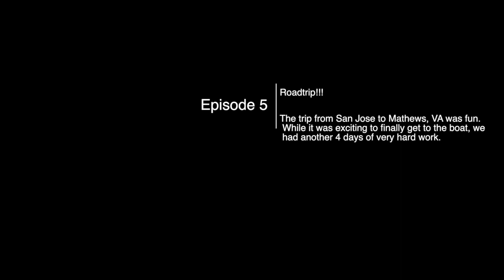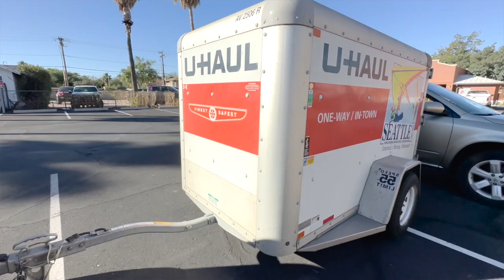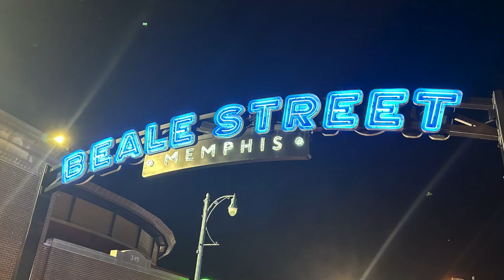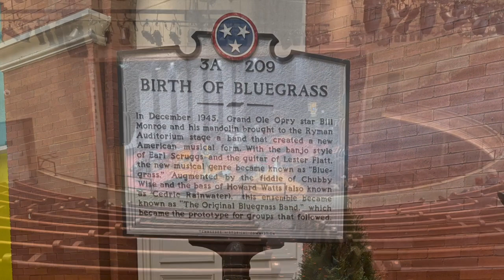Why We’re Moving Our Home Onto a Catamaran (and the Challenges We Face)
Welcome to Sailing While One (s/v While One)!

After years of planning, saving, debating, a pandemic, $30,000 of boating upgrades and deliberation on retirement, we've finally pulled the plug and left California.

This has been a dream of mine for almost 20 years and it's taken every bit of that time for it to be realized (more on that in future episodes).  But, after counting all of the beans, Sherine and I finally decided we could escape the rat race and retire.  At an age of 55 and 54, respectively, we are fully cognizant of how lucky and fortunate we are.

In this Episode we go back to October/November of 2022 when we left San Jose, CA to embark on a cross country roadtrip across the country to Mathews, VA where While One were stored on the hard since the prior June.  We had driven about 3500 miles, visiting friends and family, until we finally got to Zimmerman Marina in Mathews, VA.  Then the real work began.

Moving on to the boat was way more challenging than I had imagined it would be.  Finding places for all of our stuff while unpacking takes time...and tensions did rise at time, as you will see.

Add to that, being nervous about being dropped in the water and needing to find a place to go with the possibility of high winds...yikes.

We had a great time, we hope you enjoy this episode. Next episode, we'll get back to sailing and perhaps more recent footage. I'm so far behind!

Sailing While One (s/v While One)